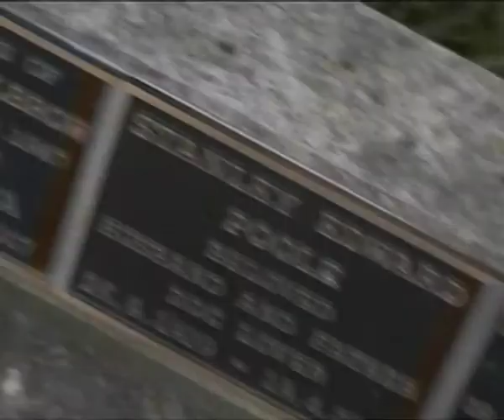Rupert Moreland FMP - The Burial of the Dead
And on the sixth day, The Lord presenteth Rupe's Final Major Project.
An Interpretation of T.S. Eliot's "The Burial of The Dead".

Starring Jake Truman as... lets just call him Aurelio.

Produced and Directed by Rupert Moreland.
Music by Rupert Moreland and someone else whose name I forgot, which is a shame sine they're awesome.

Rupert Moreland. Final Major Project. Video Techniques. Cirencester College.